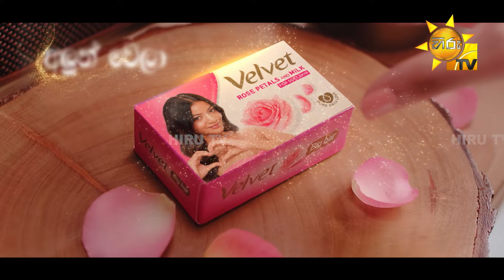පොඩි පුතා වෙනුවෙන් යුතුකම් ඉටුකරන ඇලන් නෝනා | Sansarini - සංසාරිණී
පොඩි පුතා වෙනුවෙන් යුතුකම් ඉටුකරන ඇලන් නෝනා
Sansarini - සංසාරිණී | සතියේ දින පහේම රාත්‍රී 9.00 ට හිරු TV තුළින්...